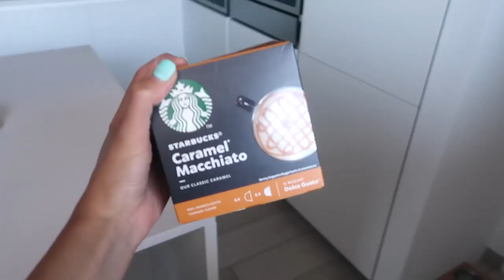Indizio sulla stanza che stiamo RISTRUTTURANDO - VLOG 🏡